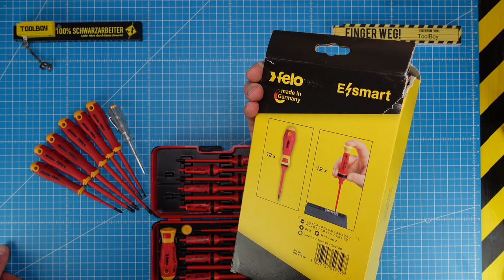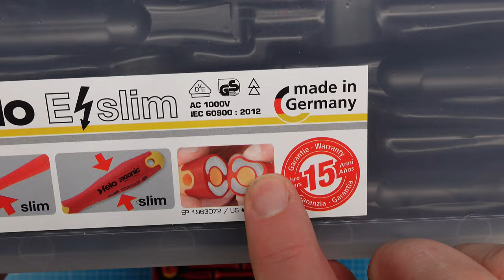FELO VDE Schraubendreher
► Felo Ergonic 6-teilig VDE
► Felo E-smart VDE
► Felo e-Slim VDE

° Mein Kanal nutzt Stylelinks, um ein paar Cent pro Klick zu generieren. Wer mich unterstützen möchte kann gerne auf die Links klicken. Dabei entstehen keine extra Kosten für Euch.